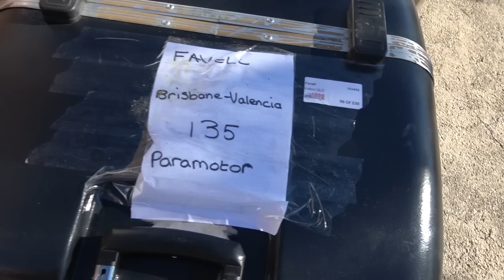Living in Spain - Life is Good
My paramotor finally arrives in Spain from Australia. A quick update of how life is good, living in Spain, and what is needed to continue the paramotor journey.

My Gear:
Sena Tufftalk Headset
Rode Video Mic Pro R
Sony FDR AX53/B
PPG Bible
Foldable Table